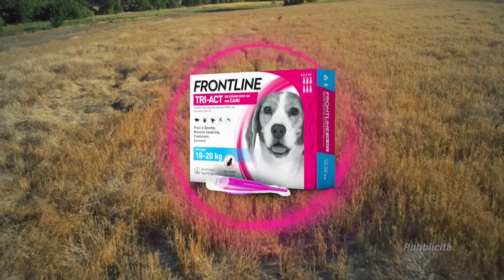L'IMPRENDITORE E GLI ALTRI - SESSANTADUESIMA PUNTATA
Conduce Stefano Bandecchi con la partecipazione speciale di Romano Magrini Responsabile relazioni sindacali, lavoro, immigrazione, sicurezza presso Coldiretti, dell'Onorevole Federico Mollicone Deputato Fratelli d'Italia, Membro VII Commissione (Cultura, Scienza e Istruzione) e membro Commissione Parlamentare per l'indirizzo generale e la vigilanza dei servizi radiotelevisivi e del Rettore dell'Università Niccolò Cusano Fabio Fortuna.